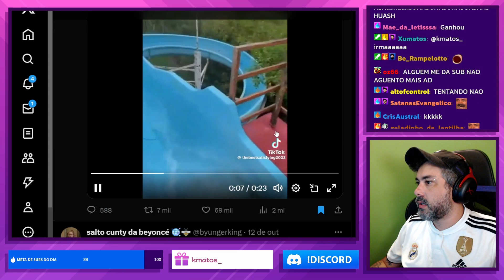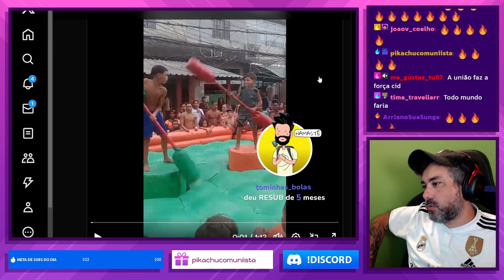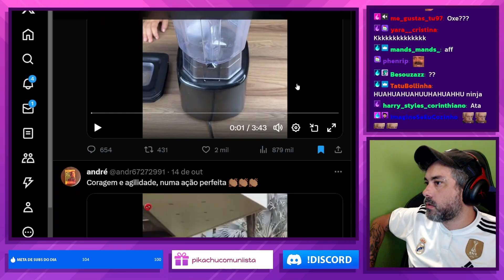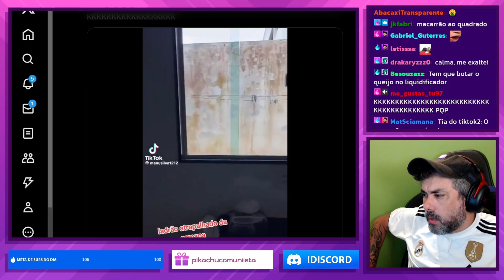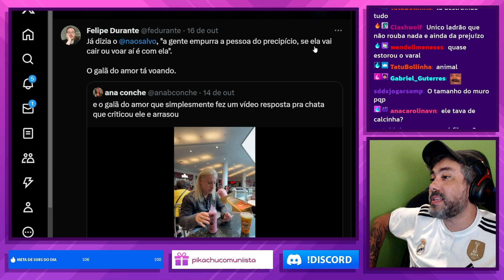O GALÃ DO AMOR VAI TE ENCANTAR E VOCÊ NÃO ESTÁ PREPARADO PARA ISSO (E MAIS MEMES)